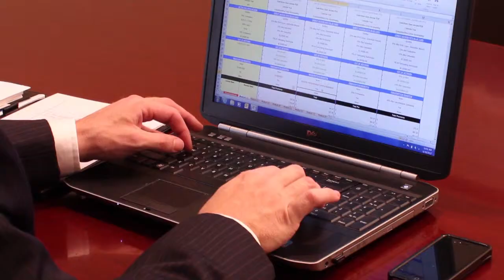Medical Insurance Plans for Small Business : Information on Insurance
Medical insurance plans for small businesses vary depending on the needs of a particular business. Learn about medical insurance plans for small businesses with help from the President of The Stratford Financial Group, Inc. and Stratford Employer Services in this free video clip.

Expert: Jeffrey Ingalls
Filmmaker: Stephen Chiang

Series Description: Whether you're an individual or a small business, everyone will need a little help every now and again when it comes to a complicated topic like insurance. Get information on insurance with help from the President of The Stratford Financial Group, Inc. and Stratford Employer Services in this free video series.